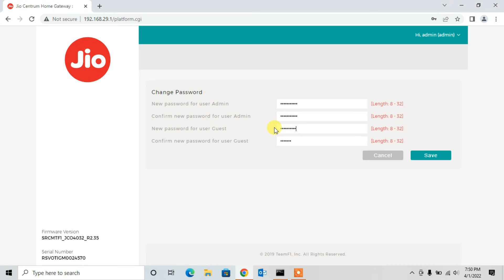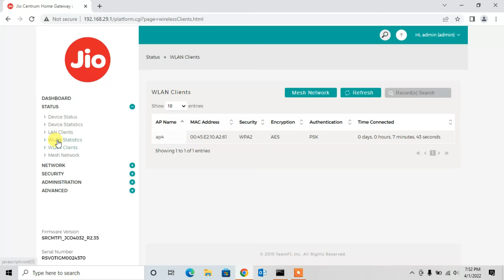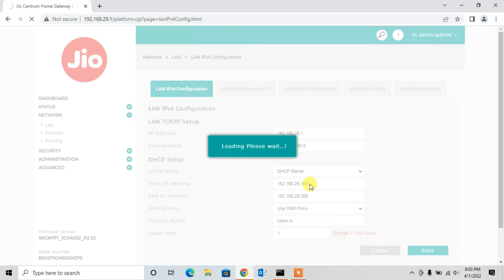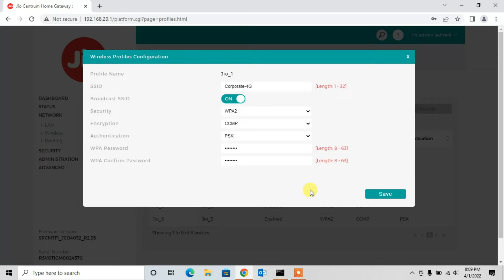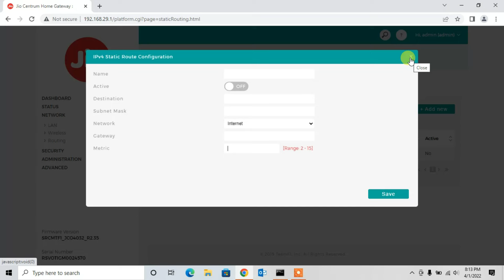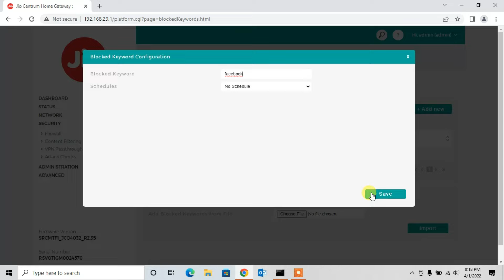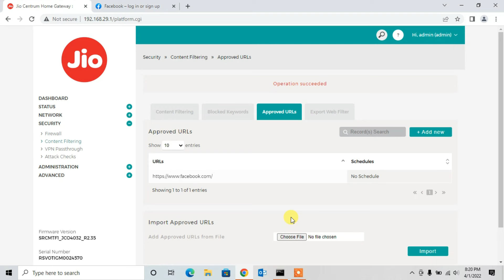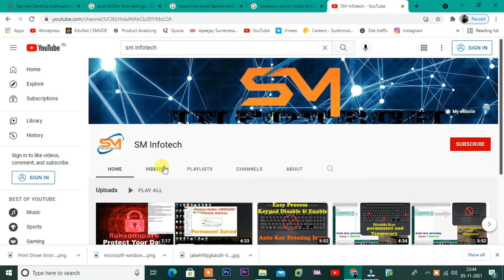Jio Fiber router configuration Home & Ofiice |setup Besic to Advance | Full step by step | Hindi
You can easily Config JioFiber router in your home & office, dont require any technician & services povider.
you can easily block & allow your listed site also you block devices through devices MAC address,
and if you forget your router password you can easily reset password.

Find-Me-Here

How_do_I_change_from_2.4_GHz_to_5Ghz_in_Jio_fiber?